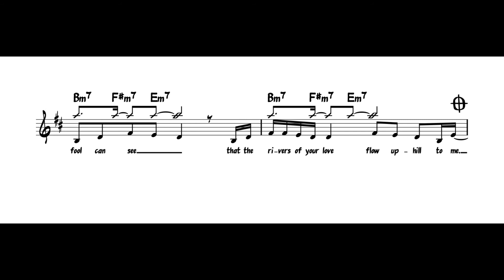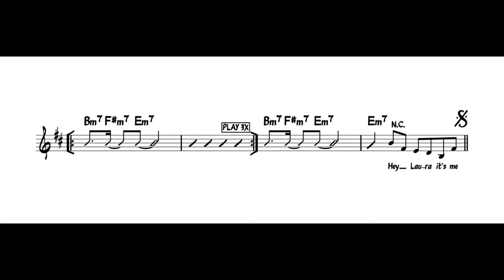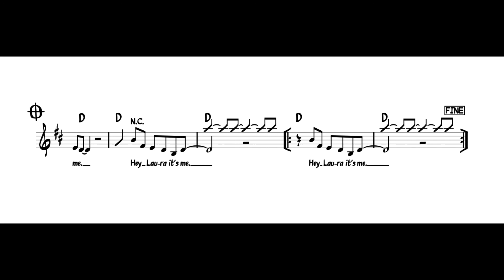"Hey Laura" Gregory Porter - lead sheet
This lead sheet captures all the important details of "Hey Laura" - melody, chords, lyrics, form and all other aspects to help you understand and perform this song.
Lead sheet by Andre Maaker.

"Hey Laura" is written by American jazz musician Gregory Porter and it's from his album "Liquid Spirit". It was released through Blue Note Records on September 2, 2013. The album won the Grammy Award for Best Jazz Vocal Album in 2014.